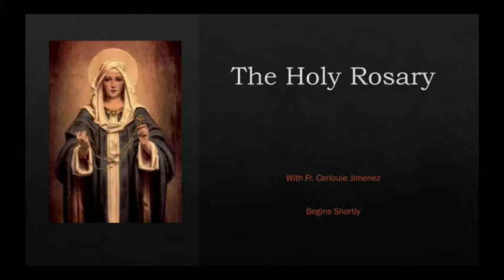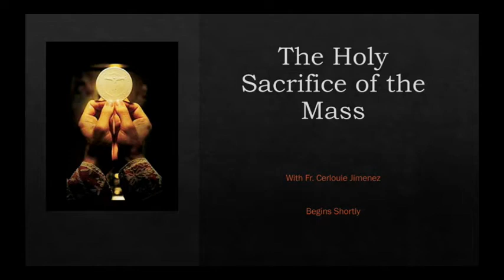Holy Rosary (Luminous Mysteries) and Holy Mass. Thursday, May 7th, 2020.